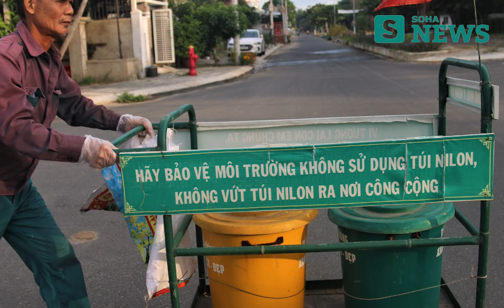ÔNG LÃO NGHÈO 6 NĂM NHẶT RÁC KHÔNG LƯƠNG Ở HỘI AN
Hình ảnh 1 ông lão gầy gò, làn da cháy nắng cùng nụ cười hiền hậu, mỗi sáng lại hì hục đẩy chiếc xe tự chế dọc tuyến đường ven biển, vừa đi cần mẫn nhặt nhạnh từng mảnh rác nhỏ bên đường đã quá đỗi quen thuộc với người dân Hội An nhiều năm qua.